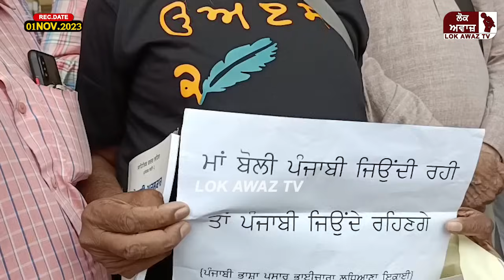ਪੰਜਾਬ ਦੇ ਲੋਕ ਸਿੱਖ, ਮੁਸਲਮਾਨ, ਹਿੰਦੂ ਬਣ ਜਾਂਦੇ ਨੇ ਪਰ ਪੰਜਾਬੀ ਨਹੀਂ ਬਣਦੇ, ਬਾਪੂ ਬਲਕੌਰ ਨੇ ਉਧੇੜ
ਪੰਜਾਬ ਦੇ ਲੋਕ ਸਿੱਖ, ਮੁਸਲਮਾਨ, ਹਿੰਦੂ ਬਣ ਜਾਂਦੇ ਨੇ ਪਰ ਪੰਜਾਬੀ ਨਹੀਂ ਬਣਦੇ, ਬਾਪੂ ਬਲਕੌਰ ਨੇ ਉਧੇੜ ਕੇ ਰੱਖ ਦਿੱਤੇ ਪੰਜਾਬ ਨਾਲ ਗੱਦਾਰੀ ਕਰਨ ਵਾਲੇ।